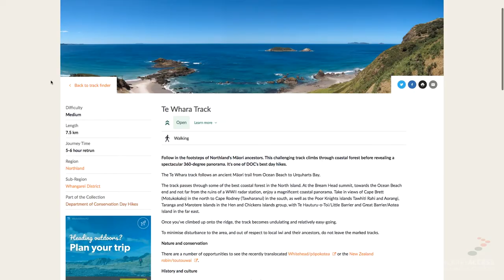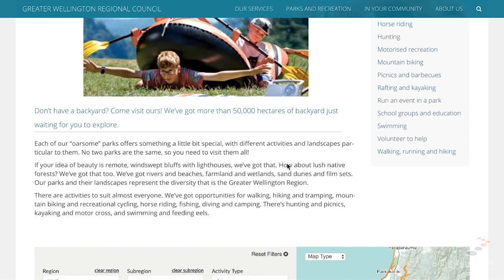Welcome to Find My Adventure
You can search hundreds of tracks on Find My Adventure by region, by the type of activity you want to do, by the length of the track, and by how hard it is. Each track includes information about what to expect, how to get there and any conditions to be aware of.